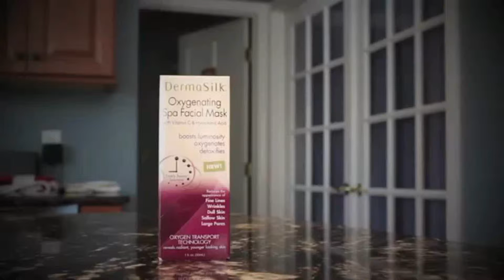DermaSilk Oxygenating Spa Facial Mask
With Vitamin C and Hyaluronic Acid, Oxygenating Spa Facial Mask from DermaSilk boosts luminosity, oxygenates,and detoxifies for radiant, younger-looking skin.

Oxygen Transport Technology banishes signs of aging with Vitamin C & Hyaluronic Acid while reinvigorating dull, fatigued skin. It replenishes and plumps up dehydrated skin to smooth the appearance of wrinkles. Your skin will feel detoxified with restored vitality to sallow skin, and smaller-looking pores.